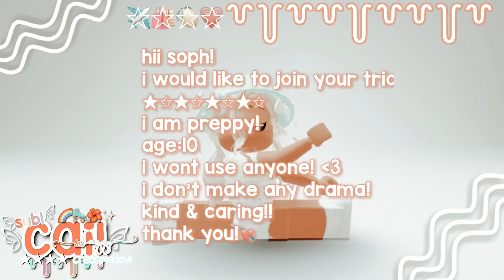trio4soph good luck everyone!!🤑💘🍭✈️🛍😹🐠🌴🍋 //☻︎1LYC4IXO✈️